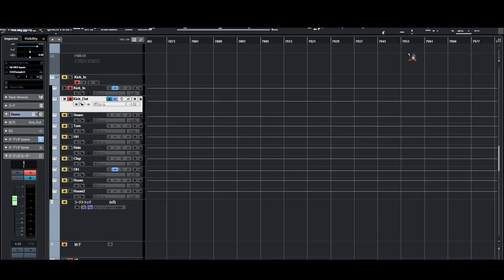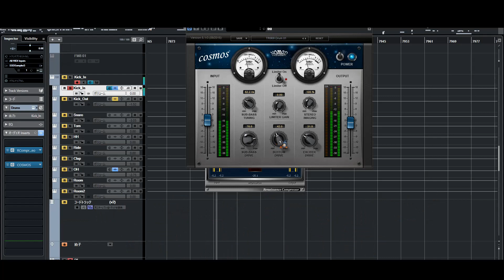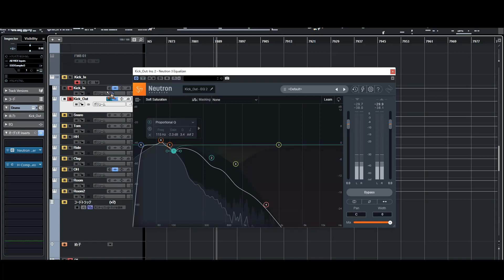キックをインとアウトに分けて処理してモテよう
エレクトロなキックもアタックと余韻に分けることが多いので
考え方はどのみち同じ